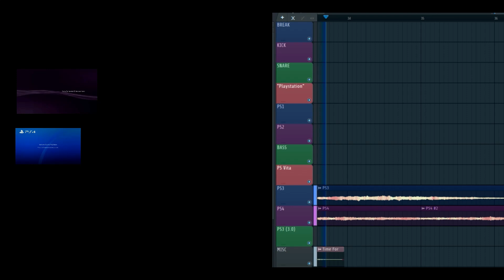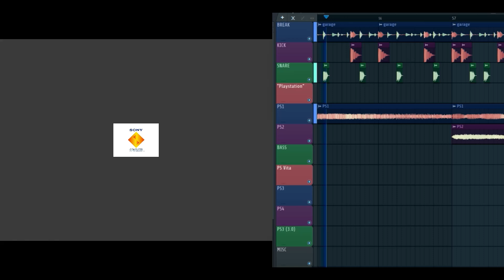I remixed Playstation startup sounds (Take 2)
I remixed most of the Playstation Startup Sounds to make this musical remix (PS1 - PS4 + PS Vita)

Genre: Garage